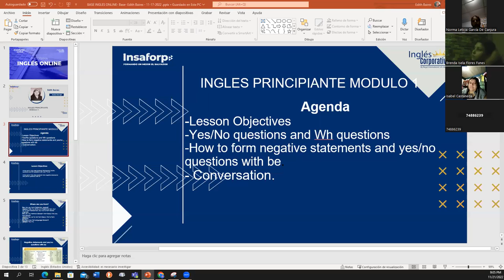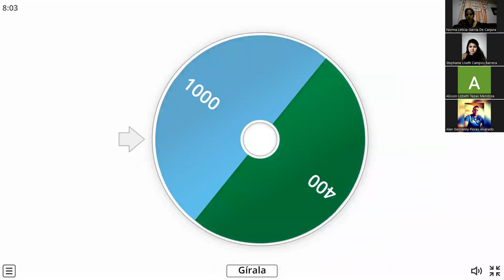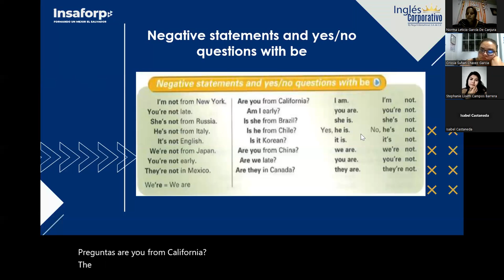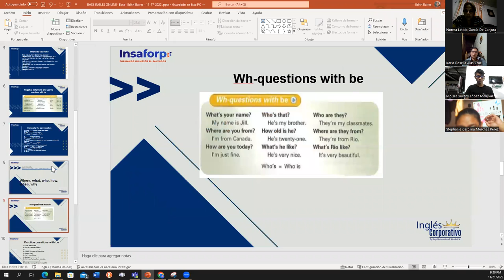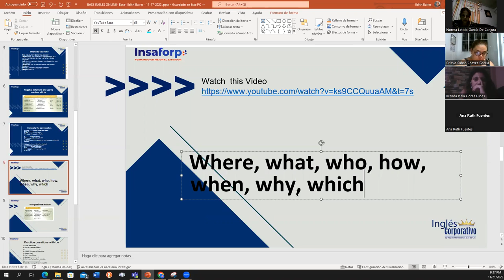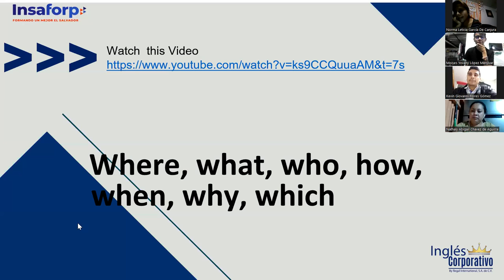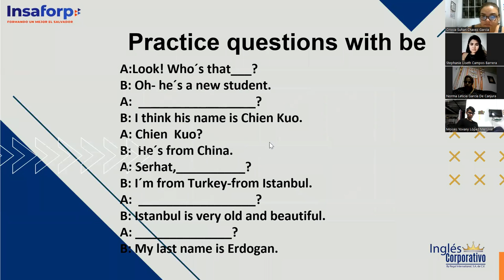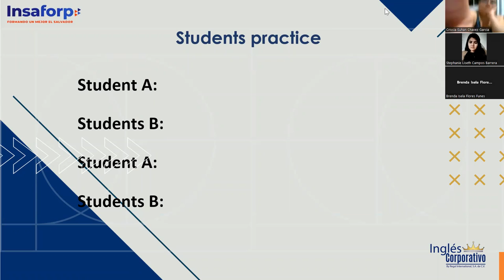Inglés Corporativo- 11-21-2022 WH questions and positive statements.